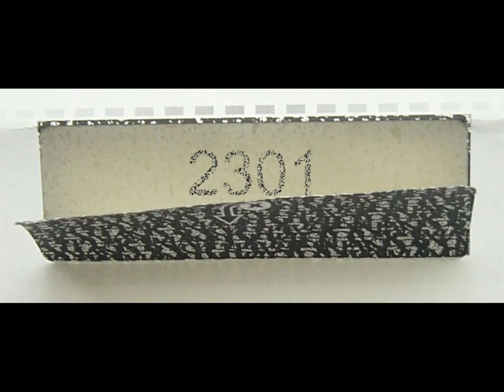upi pin kya hota hai ? | what is upi pin ?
hello guys in this video i will tell you that what is upi pin and also i talked about upi. so if u liked this video make sure to subscribe our channel for more videos..